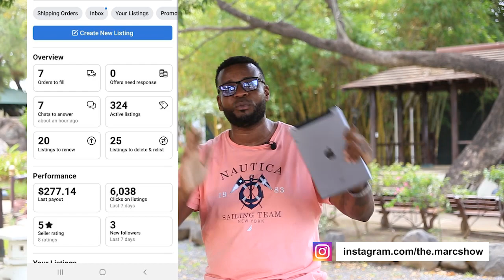You will Never Make Money with Facebook Marketplace Dropshipping if you Keep making This Mistake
The truth is that Facebook Marketplace Dropshipping is not rocket science but it's the small nuances that ensure that you make many sales or not. In this video, I talk about one of the biggest mistakes that people make when trying to find items to sell.